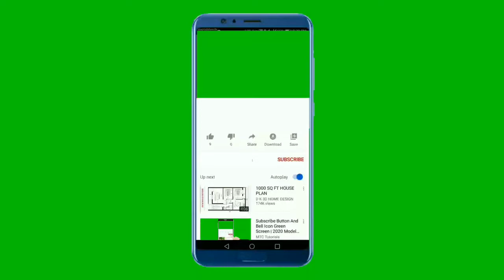Youtube Subscribe Button 103, Subscribe Green Screen, Subscribe Button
Free for Commercial and Personal Use.